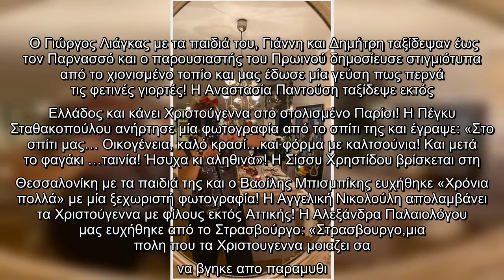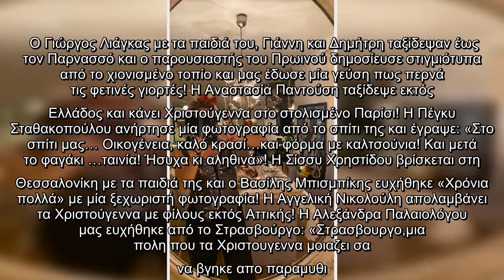Χριστούγεννα 2021: Έτσι περνούν οι Έλληνες celebrities – Οι εντυπωσιακές αναρτήσεις και οι ευχές!